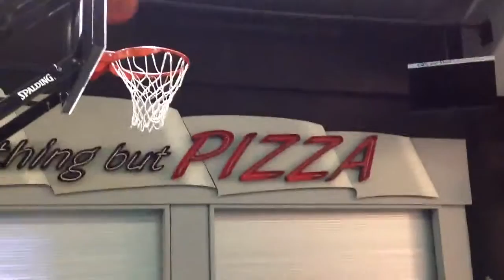Arman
Summer league